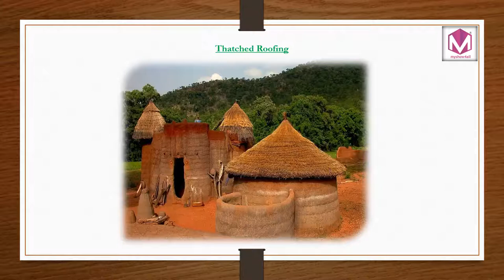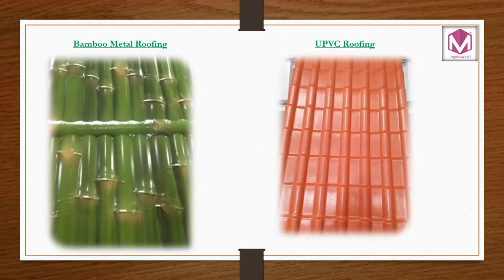RoofingMaterials ||ClayTileRoofHyderad ||ShinglesHyderabad ||BambooRoofing ||ThatchedRoofing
myshow4all one of the best company to use different roofing materials like Metal Roofing, Clay Tile Roofing, Cement Tiles Roofing, Ceramic Tiles Roofing, Thatched Roofing, Bamboo Roofing, Wooden Roofing and Shingles Roofings... etc.